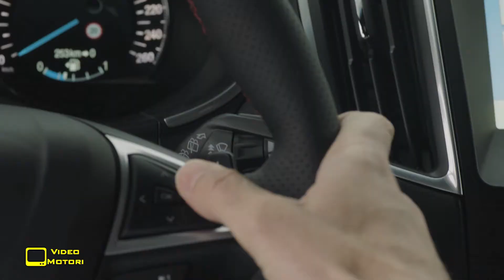Nuova Ford Edge